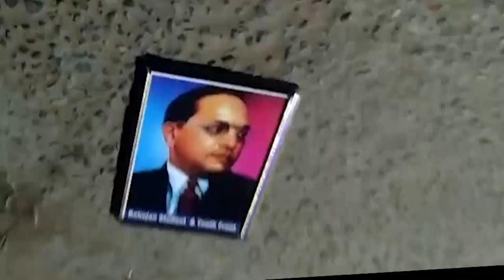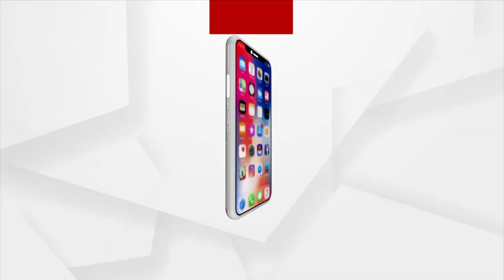ରାତି ଅଧରେ ଉତ୍ପାତ କଲେ ବିଜେଡିର ନେତା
ଆଜି ବିଜେପିର ଏକ ଟିମ୍ ଘଟଣାସ୍ଥଳରେ ପହଁଚି ସ୍ଥିତି ଅନୁଧ୍ୟାନ କରିଥିବା ବେଳେ ବିଧାୟକ ପ୍ରଶାନ୍ତ ମୁଦୁଲିଙ୍କ କୁଶପୁତ୍ତଳିକା ଦାହ କରିଛି କଂଗ୍ରେସ । ସେପଟେ ବିବାଦକୁ ଆସିଥିବା ଜଗତସିଂହପୁର ବିଜେଡିର ହେଭିୱେଟ୍ ମନ୍ତ୍ରୀ ରଘୁନନ୍ଦନ ଦାସ ଓ ପ୍ରଶାନ୍ତ ମୁଦୁଲିଙ୍କ ମୁହଁରେ ତୁଣ୍ଡି ।